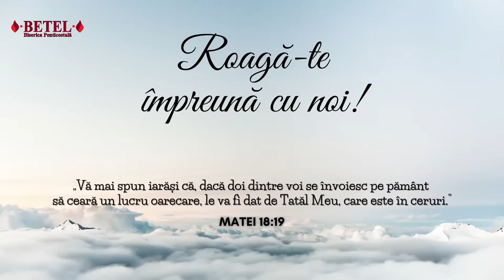Luigi Mițoi - Linişte în furtuna vieții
Biserica Betel Botoșani - mesaj rostit de pastorul Luigi Mițoi, în data de 27 iulie 2023. Predici pentru vremuri grele